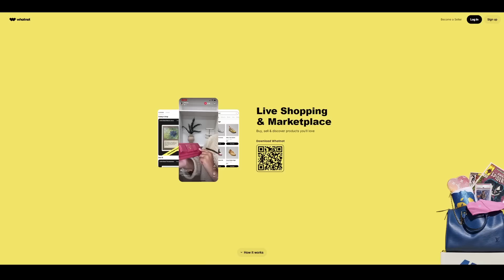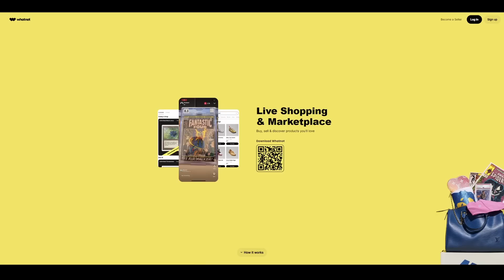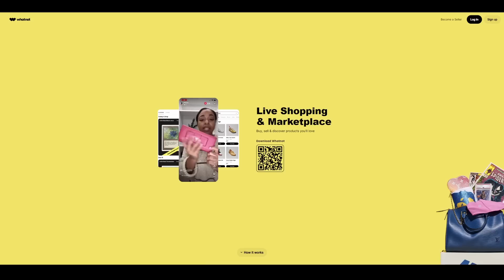Fake Sports Card Deals? Breakers breaking the rules?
It's been a wild week, breakers are breaking bad and are show vlog deals are staged?

I don’t remember we’re I saw the breaker scam videos first, but the fake deal stuff I saw first on AIH IG.